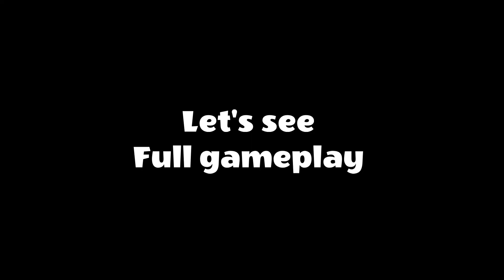Mini Militia - Owning Noobs in Random Godly insane 😎 ||Mini Militia Gameplay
Hope you Everyone enjoying my video content!

2WEI, Joznez, Kataem - Ready For War

Game: Mini militia
My id: Basu_267

Another Game HILL CLIMB RACING 2 😁
if you also playing this game So
Add me as a friend!